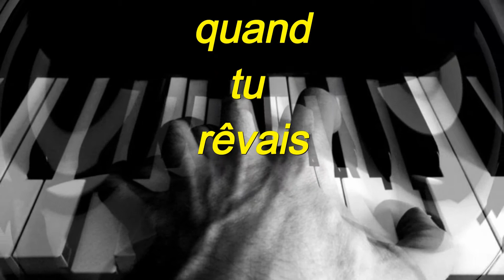QUAND TU REVAIS, version 2020, une chanson de Gérard Vermont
QUAND TU REVAIS, une chanson originale de l'album "Longtemps après", merci à Daniel et Jean Jacques pour les pianos, guitares, et Dominique Laussat pour les cordes et la réalisation.